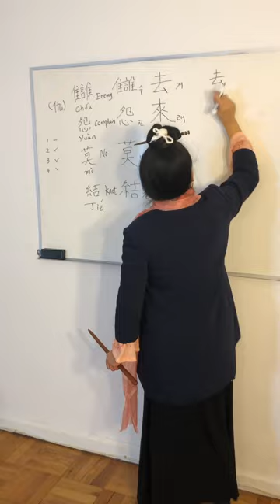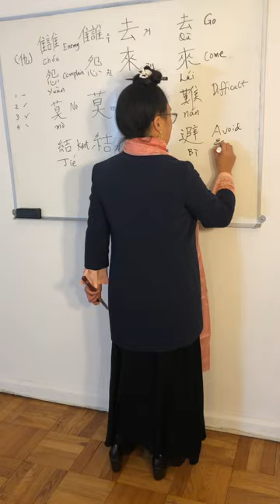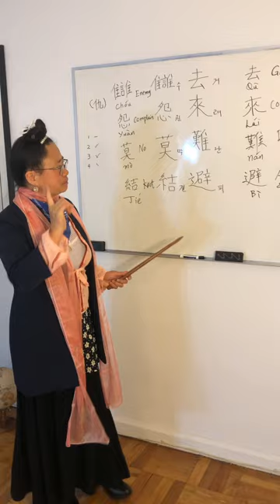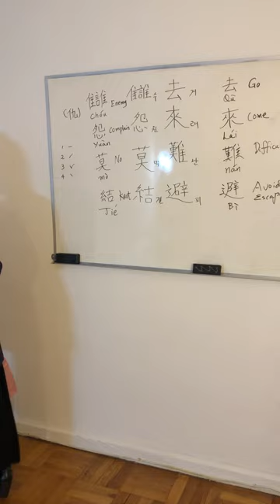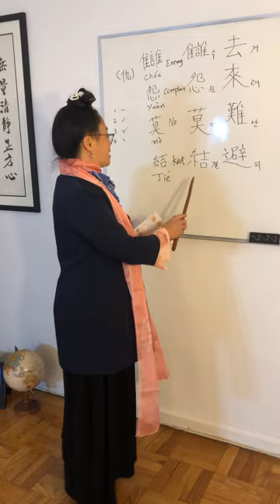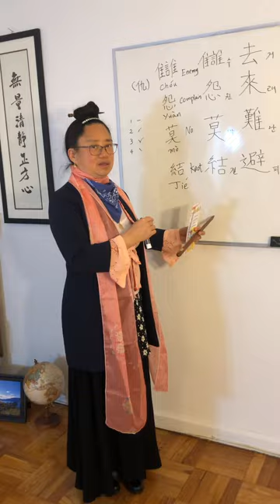Sacred Virtue Way Institute Moral Lecture on 02/28/2023 by Dr. Lotus King Weiss 去來難避